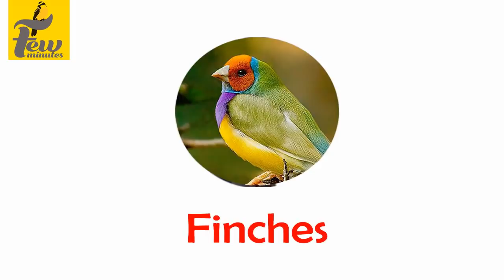Squirrel | சிறுவன் சொல்வதை செய்யும் அணில் வியப்பூட்டும் காட்சி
this video Squirrel baby caring